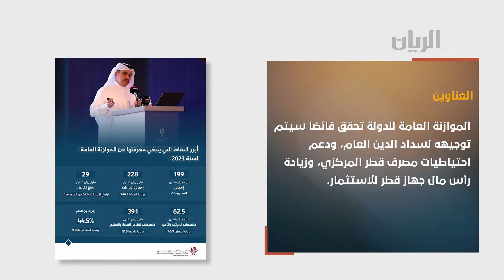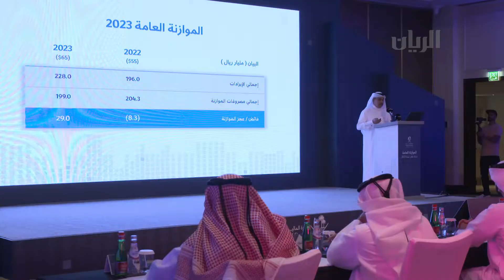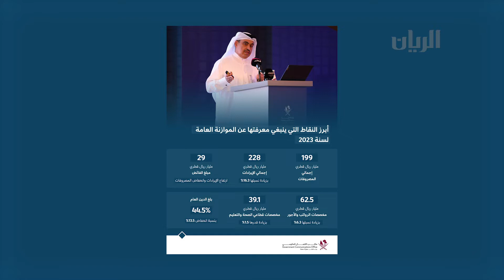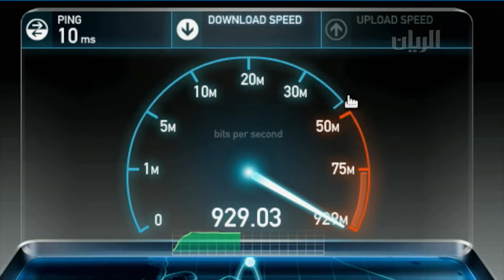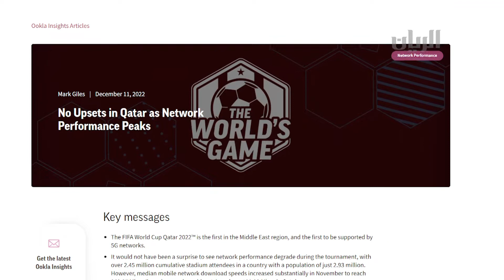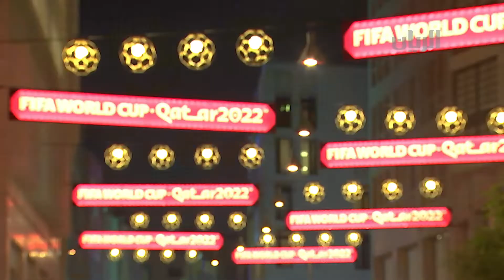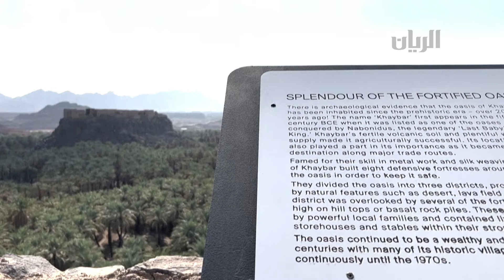برنامج تراحيب - 22-12-2022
الموازنة العامة للدولة تحقق فائضاً سيتم توجيه ، لسداد الدين العام، ودعم احتياطيات مصرف قطر المركزي، وزيادة رأس مال جهاز قطر للاستثمار

تقارير دولية متخصصة ، تشيد بجودة شبكة الاتصالات والإنترنت  القطرية خلال بطولة كأس العالم
فيفا قطر2022

لقاء مع خالد عبدالرحيم السيد - المشرف العام على جائزة كتارا لتلاوة القرآن
للحديث عن أبرز الدول المشاركة في جائزة كتارا لتلاوة القرآن

أقام النادي العلمي القطري مخيم العلوم والابتكار شتاء22

لقاء مع السيد/ حمد عادل السعدي - رئيس الأنشطة والفعاليات بالنادي العلمي القطري
للحديث عن صناعة الساعة الرقمية